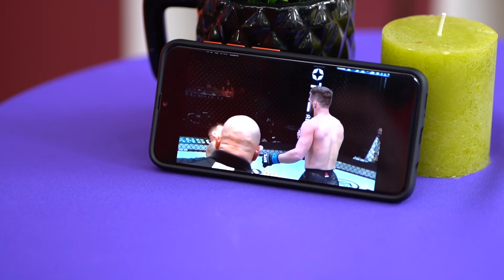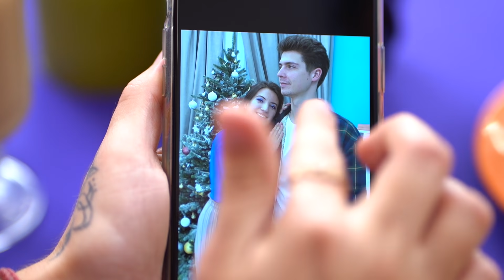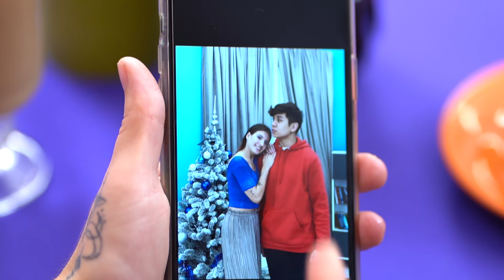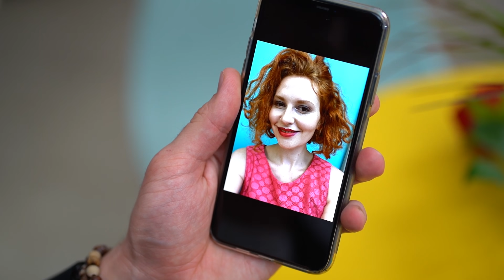Les Rendez-Vous Ratés / 14 Moments Gênants Et Amusants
Un rendez-vous ça peut être cool... ou pas. T'as déjà eu un rencard bizarre ? Regarde notre nouvelle vidéo sur le sujet.